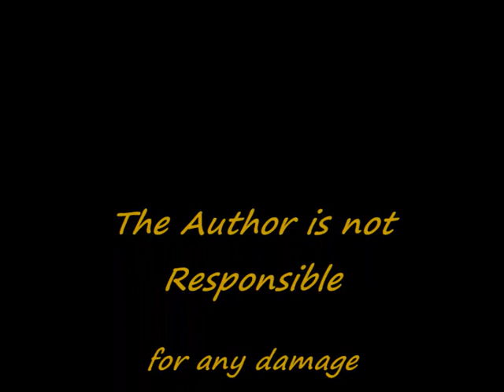Balisong Basic Training Part 1 Kali Istukada Miranda Rome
Mangdirigma Italia FIAMF...KALI ARNIS ESKRIMA FMA FILIPPINO MARTIAL ARTS